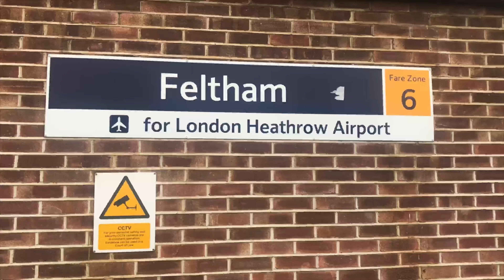LONDON EYE | FAMOUS AREA OF LONDON | FAMILY VISITING